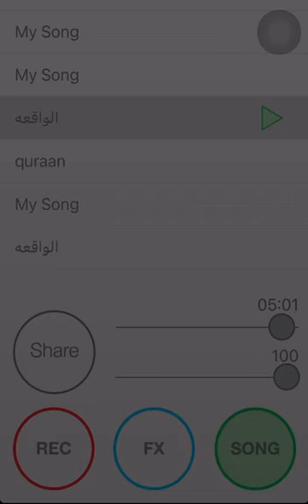تبارك الله 🤲💕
‏فيديو من Naglaa Khalil